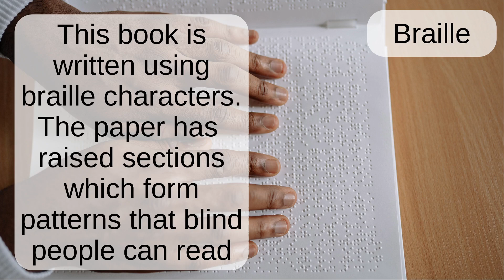Braille: Word Pronunciation - Read Along (Australian Accent) Picture Dictionary English